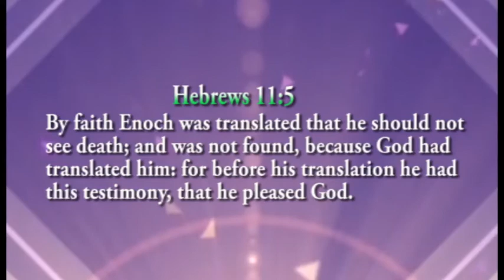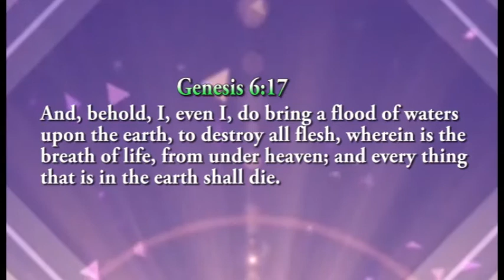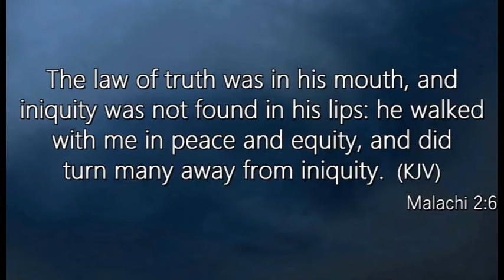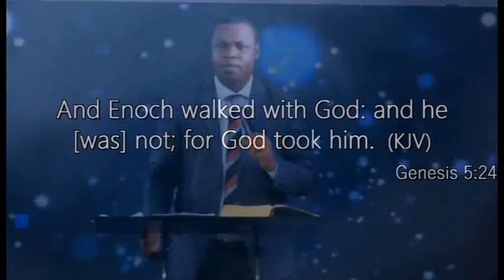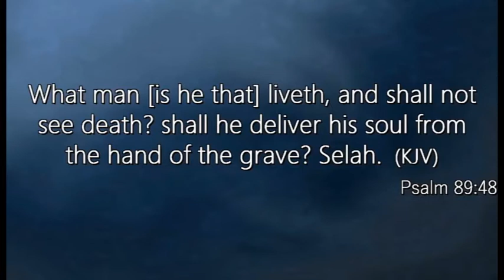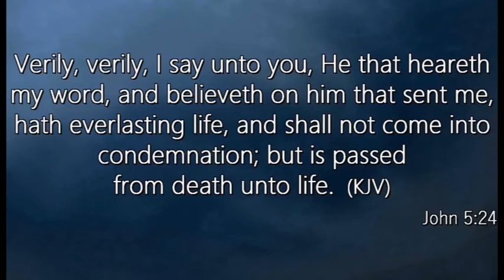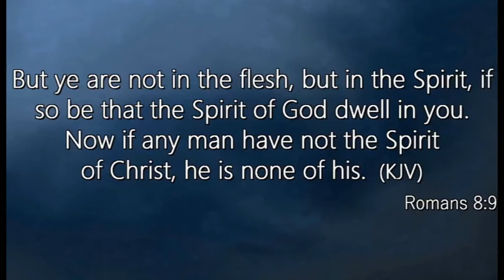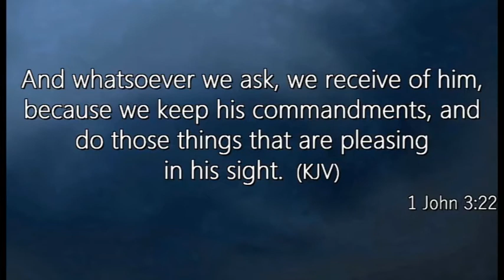Faith For Translation Pst Dr Lawson Ngoa Tuesday Bible study 06/10/2020